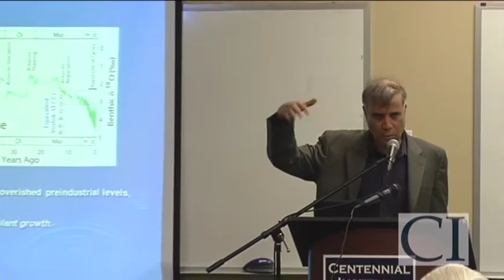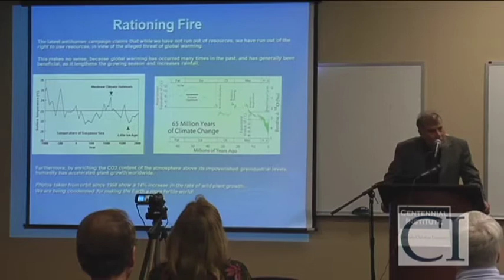Robert Zubrin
Robert Zubrin Speaks at Centennial Institute